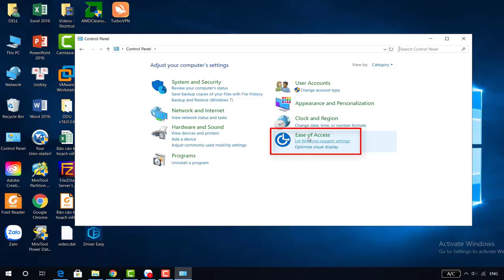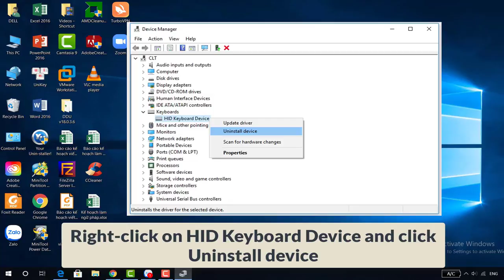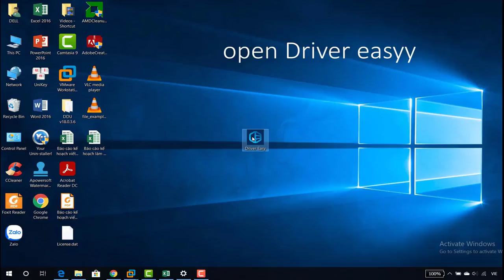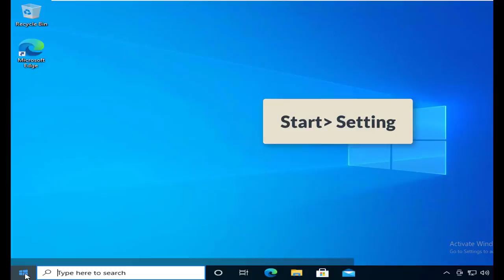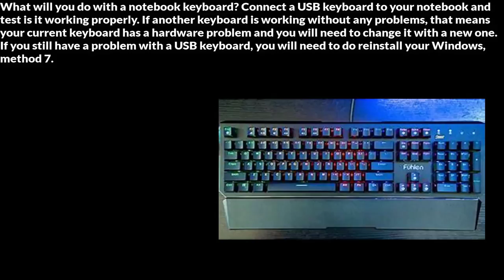Fix: Backspace, Spacebar and Enter Keys are not working in Windows 10/8/7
Is your keyboard working well and you do not have any issues while using keyboard keys, including Backspace, Spacebar or Enter? This video is useful for you.
1: Turn of Sticky Keys and Filter Keys
2: Uninstall the keyboard
3: Update keyboard driver
Link download Driver Easy tool in the top comment.
4: Scan your hard disk for malware
5: Update your Windows machine
6: Test your keyboard on another computer or laptop